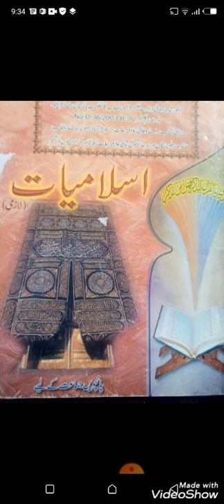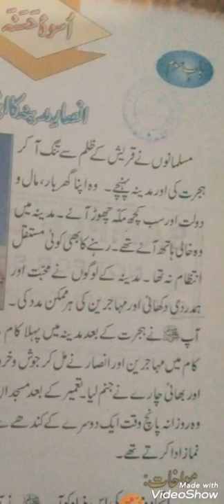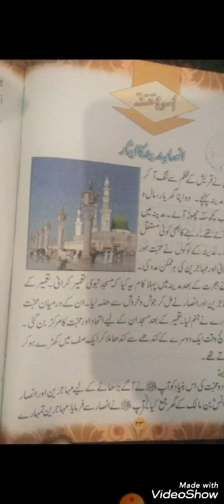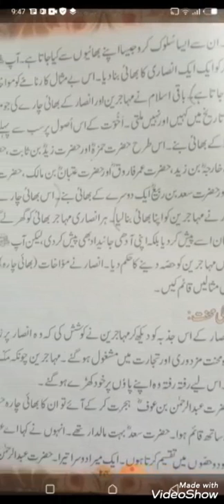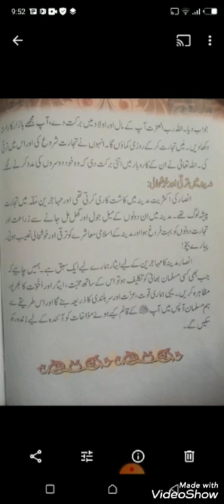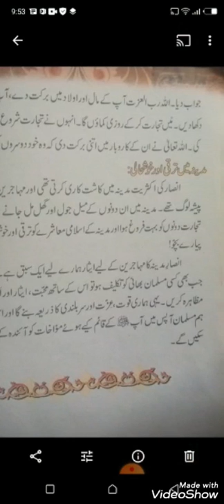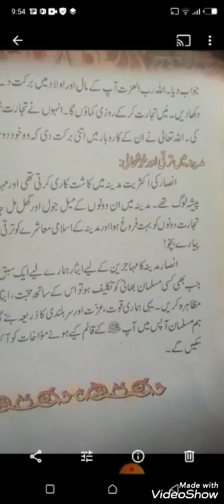Class 5 Islamiat lecture 1 week 10